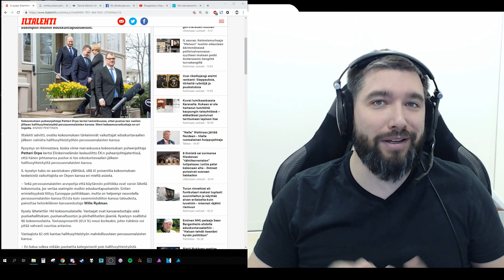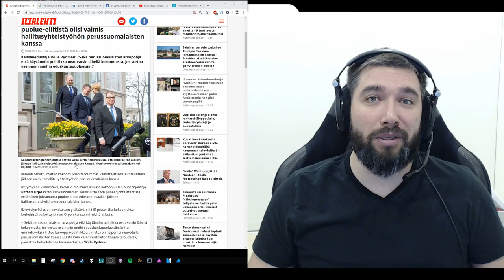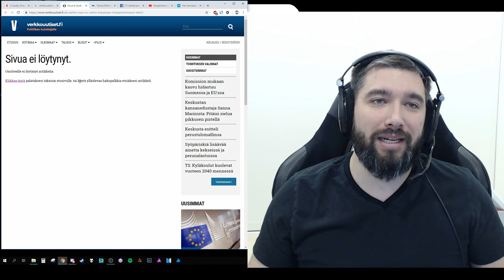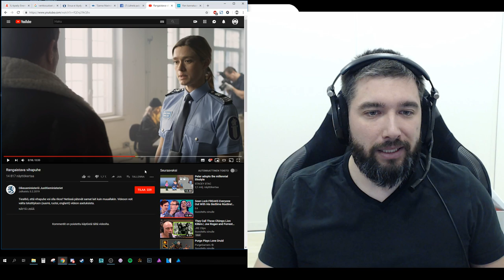Kokoomus, nyt itseä niskasta kiinni!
Tue eduskuntavaalikampanjaa lahjoituksella:
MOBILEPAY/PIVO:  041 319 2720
TILISIIRTO:                FI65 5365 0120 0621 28

Tervehdys! Olen Tere Sammallahti, vapautta rakastava insinööri ja Kokoomuksen kansanedustajaehdokas Uudeltamaalta. Jos haluat jeesata mua matkalla eduskuntaan, niin muistathan tykätä, kommentoida ja jakaa näitä some-sisältöjä, äläkä unohda vinkata myös kavereillesi ympäri Suomea, erityisesti Uudellamaalla. Te tuhannet rahalahjoituksen tekemistä miettineet löydätte tarvittavat tiedot yltä. Suuret kiitokset kaikesta mahdollisesta tuesta!